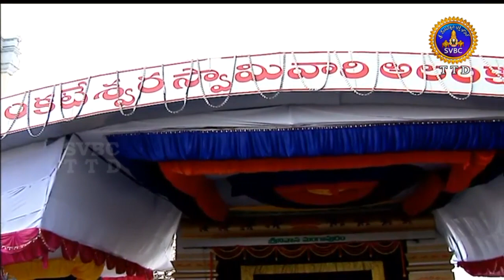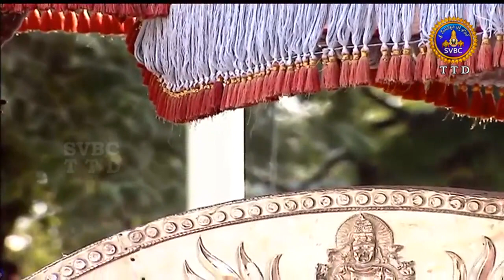సూర్యప్రభ వాహనం | Suryaprabha Vahanam | 02-03-19 | SVBC TTD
Sri Kalyanavenkateswaraswami Brahmotsavalu-2019 , Srinivasamangapuram
శ్రీ కల్యాణవెంకటేశ్వరస్వామి బ్రహ్మోత్సవాలు - 2019 , శ్రీనివాసమంగాపురం